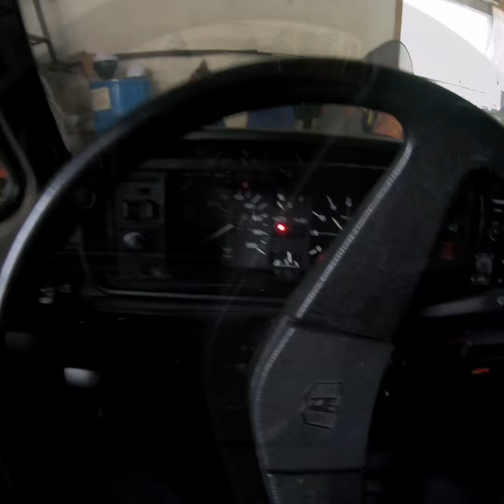We went flying... with a Vw Caddy mk1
hike and fly from Uršlja gora mountain 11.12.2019.